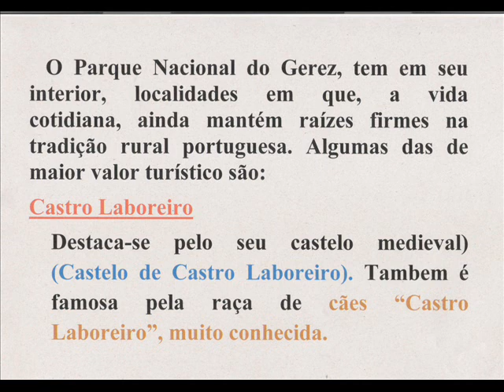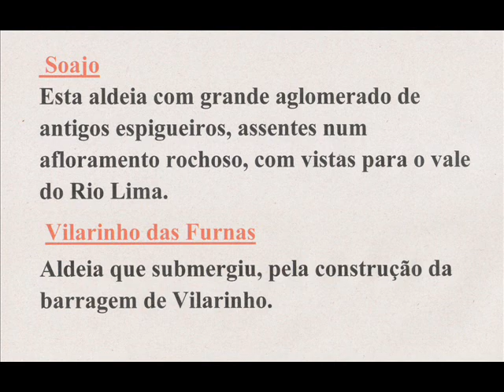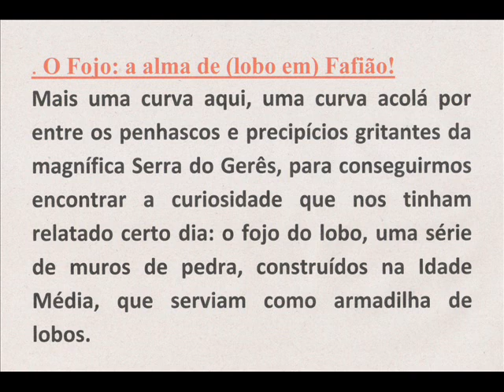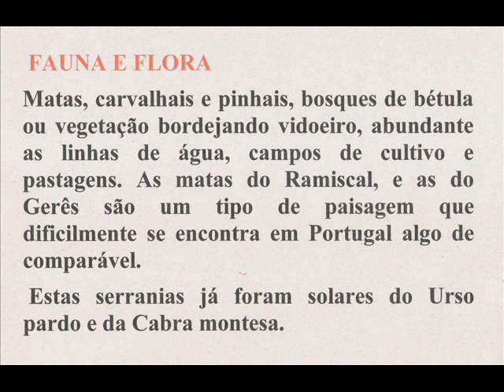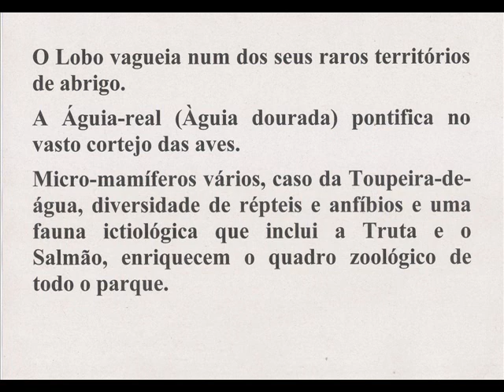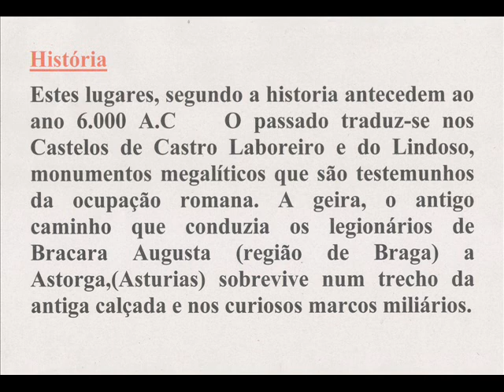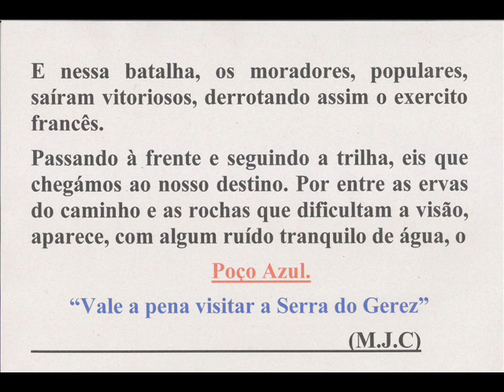SERRA DO GEREZ